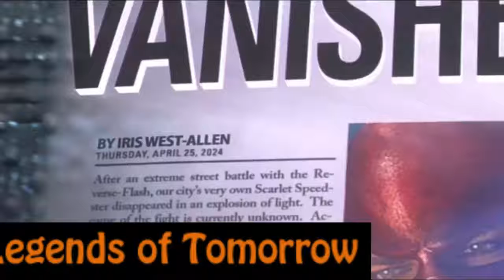Trailer of Crisis on Earth X | The Flash Global | Promo The Flash, Arrow, Supergirl and Legends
Crisis on Earth-X is the name of the upcoming 4 part crossover event between Supergirl, Arrow, The Flash and DC's Legends of Tomorrow. The crossover will air over two nights from November 27th to November 28th, 2017.

The Flash, Arrow, Supergirl, and DC’s Legends of Tomorrow will join forces in a crossover event called “Crisis on Earth X,” which begins production today. In this year’s crossover, all of the superheroes come to town for Barry (Grant Gustin) and Iris’ (Candice Patton) wedding (sounds like couples therapy ended up working); however, villains for Earth-X crash the festivities with a deadly agenda.

“We conceived this year’s crossover to be evocative of the annual Justice League/Justice Society crossovers we grew up with and looked forward to as kids,” said executive producers Marc Guggenheim and Andrew Kreisberg in a statement.

To celebrate this two-night event, they commissioned legendary Wonder Woman artist Phil Jimenez to create a custom cover for the event, which is filled to the brim with spoilers.

The CW today announced that the 2017 Arrowverse crossover will be "Crisis on Earth-X," a story that will pit the heroes of the Arrowverse against evil doppelgangers of themselves from Earth-X, a universe where the Nazis won World War II.

Legendary DC Comics artist Phil Jimenez, best known for his work on Wonder Woman, has created a custom comic book cover paying homage to the annual comic book crossovers.

According to the official synopsis:

"With all of the heroes in town to celebrate Barry and Iris's wedding, villains from Earth-X crash the festivities with a deadly agenda."

The heroes and villains of Earth-X will also appear on Freedom Fighters: The Ray, an animated series set on Earth-X and starring The Ray. No word yet on whether or not Uncle Sam, The Ray, and the other Freedom Fighters might show up to aid the superheroes in their battle.

“We conceived this year’s crossover to be evocative of the annual Justice League/Justice Society crossovers we grew up with and looked forward to as kids," said executive producers Andrew Kreisberg and Marc Guggenheim in a statement. "Phil was the perfect choice to bring the comic book cover iteration of this idea to life. You can count on one hand the number of artists who could compellingly represent so many characters in a single image. Phil is one of them. And his design invokes the cover of Justice League #207, which was the 20th Annual JLA/JSA crossover. Our ten year-old selves are in heaven.”

"Some of the first DC Comics I ever read were those insane crossovers with a dozen characters from alternate earths and dimensions -- the kind of stuff I later became known for!" Jimenez said. "So when CW asked me to do an homage cover inspired by those amazing team up covers, I couldn't resist, the chance to draw all of The CW’s DC Super-Heroes in one crazy action sequence was insanely fun and exciting. And Romulo Fajardo'a colors brought everything to life!”

 CW has revealed new details about this year's annual DC TV Universe crossover between Arrow, Flash, DC's Legends of Tomorrow, and Supergirl. The 2017 crossover will be entitled "Crisis on Earth-X." The crossover was revealed with new key art by Phil Jiminez, done in the style of the classic Silver Age DC crossovers between different Earths.

“We conceived this year’s crossover to be evocative of the annual Justice League/Justice Society crossovers we grew up with and looked forward to as kids,” executive producers Marc Guggenheim and Andrew Kreisberg said in a statement. “Phil was the perfect choice to bring the comic book cover iteration of this idea to life. You can count on one hand the number of artists who could compellingly represent so many characters in a single image. Phil is one of them. And his design invokes the cover of Justice League #207, which was the 20th annual JLA/JSA crossover. Our 10-year-old selves are in heaven.”

The Flash
Arrow
Supergirl
DC's Legends of Tomorrow

The Flash Global